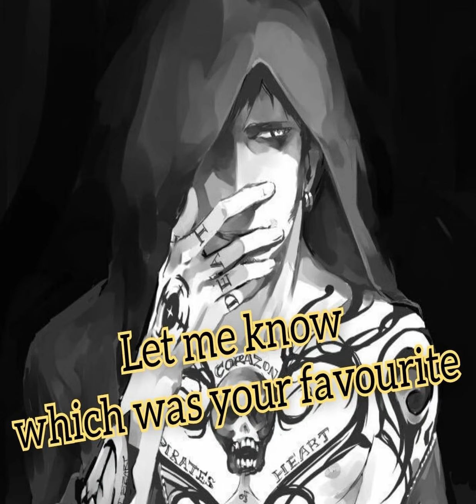Top Medusa Tattoo Ideas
You will find the best list of Top Medusa Tattoo Ideas, outfit, lifestyle, haircut, hairstyle.
Leave your suggestion for video on the comments.